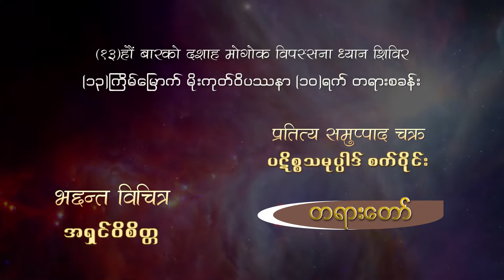Nepali Dhamma Ven Vichittra Morning 35of40 - dhammahd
हामी नेपालीले भगवान बुद्धलाई राम्ररी सम्मानका साथ पूजा गर्छौ तर उनको ज्ञान र ज्योतिको मार्गको शिक्षा हामी अचम्मित छौं। तथागत बुद्धले प्रकृति र धर्मको सत्यता सम्पूर्ण मानिसजाति र संसारको हितका लागि सिकाउनुभयो। हामीमध्ये धेरै टाढा छौं। बुद्धका छोरा (स Sang्घ)। धेरै नेपालीले विरलै अवसर पाए

Camera-Man: Vijay Panta